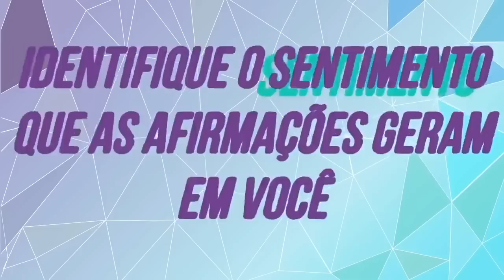O Dinheiro Vem Imediatamente: Ouça só 1 Vez